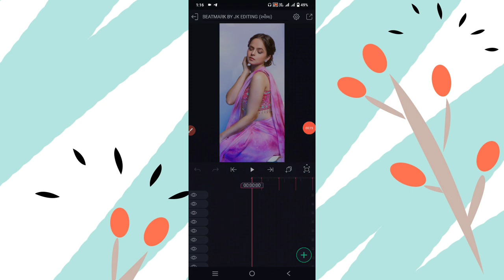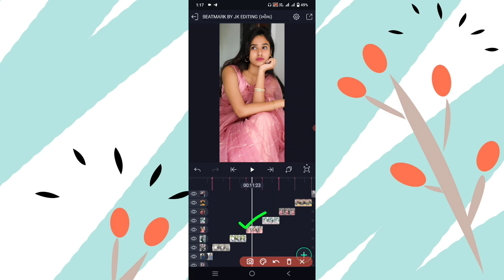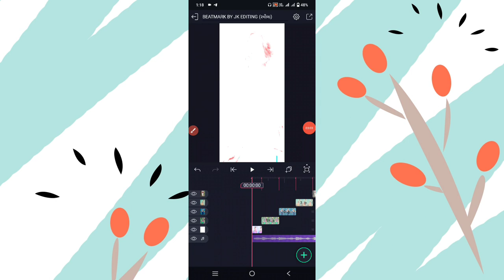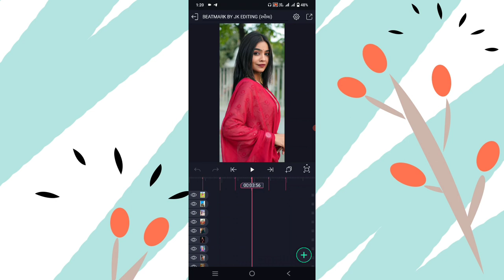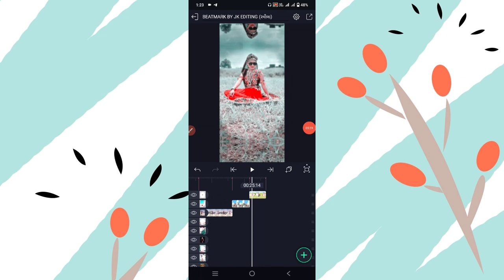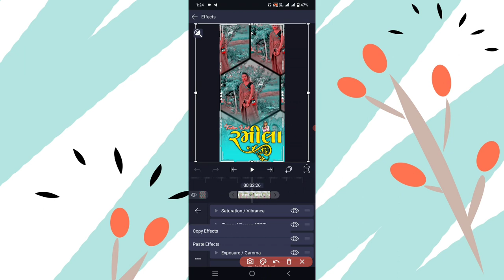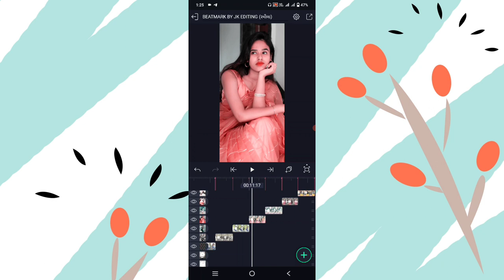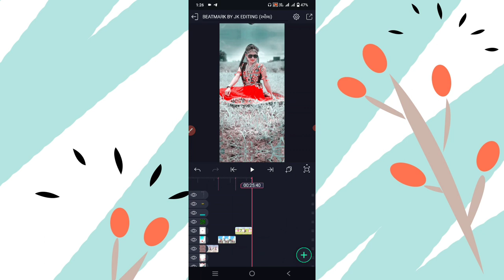Gujarati Timli Status Video Editing || Alight Motion Video Editing || Photo Se Video Kese Banaye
⏩PHOTO & VIDEO ⤵️
⏩PNG⤵️

trending_video_editing-gujarati
trending_video_editing-gujarati
Alight motion_status_editing
# 4kstatus_editing